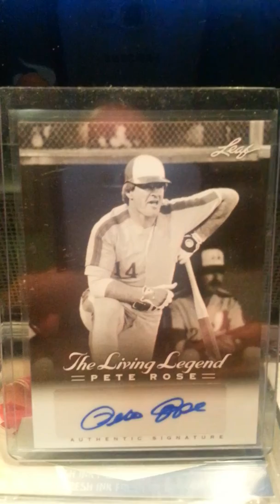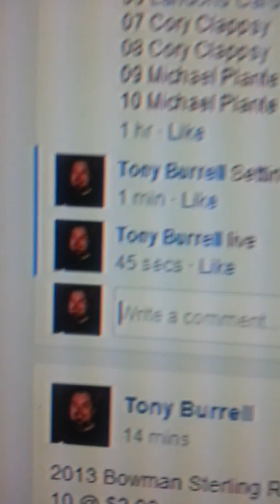2012 Leaf Pete Rose The Living Legend Autographs ‪#‎AU45‬ Pete Rose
2012 Leaf Pete Rose The Living Legend Autographs ‪#‎AU45‬ Pete Rose
10 @ $2.00
Razz the Roof